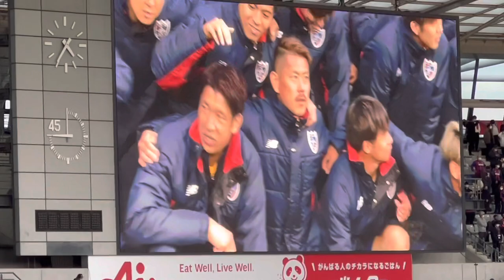【東京ファンに愛された男】林彰洋選手（FC東京）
味の素スタジアムで実施されたシーズン最終戦後の様子です。

試合前に長年FC東京を支えたGK林彰洋選手の契約満了が発表されました。

試合終了後にサポーター挨拶をした様子をまとめました。

林選手の新天地での活躍に期待です。

FC東京についてはこちら。

FC東京のチャントについてはこちら。

味の素スタジアムの様子はこちら。

0:00 林彰洋選手紹介ムービー
0:10 アダイウトン選手同点ゴールシーン（1-1）
0:23 試合後サポーター挨拶
2:05 集合写真（FC東京）
3:03 林彰洋選手記念撮影
3:45 FC東京GK陣記念撮影
4:32 場内挨拶の様子